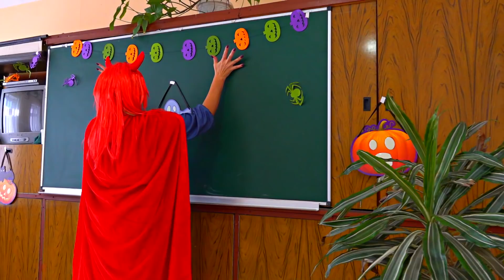ХЕЛЛОУИН 🎃 КТО ЭТО?!